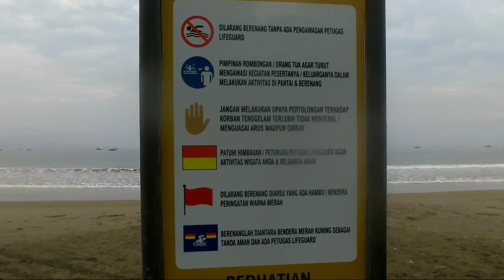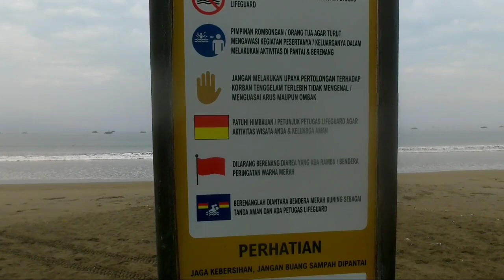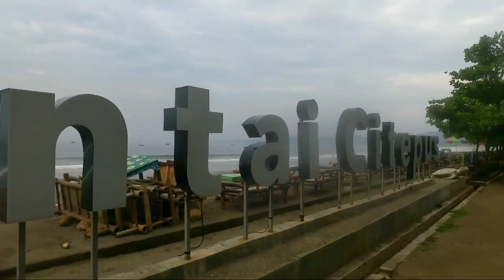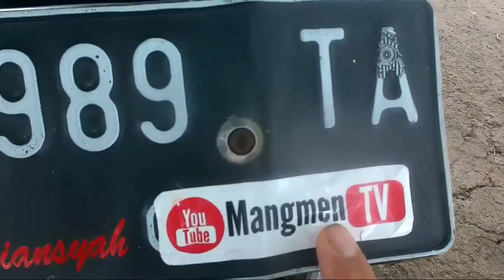PANTAI CITEPUS PALABUHANRATU DI PAGI HARI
Suasana tempat wisata pantai citepus Palabuhanratu sukabumi di pagi hari, banyak hotel dan juga penginapan di pantai citepus. Teman-teman bisa explore atau kunjungi wisata pantai citepus ini di saat liburan.